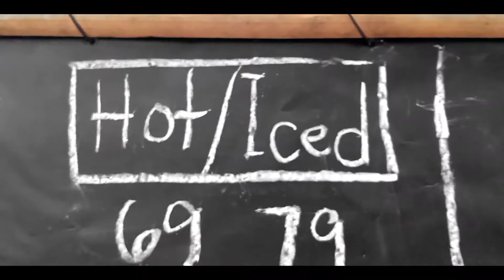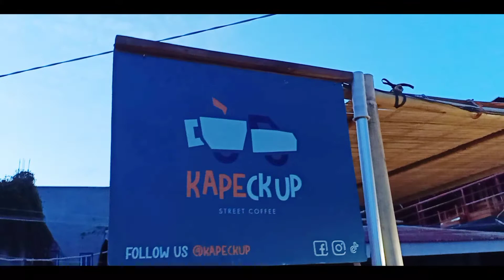KAPEckUP @ Backyard Skatepark, Laguna | Kape Kape Kape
featuring Jeff and Dwayne of KAPEckUP (Sta. Rosa, Laguna)